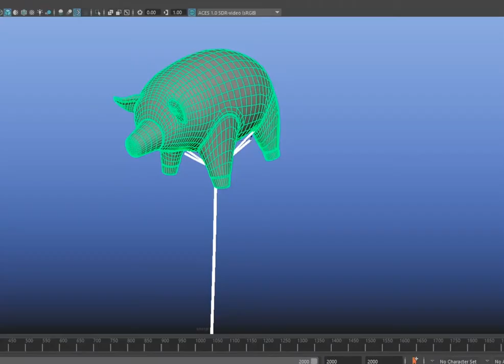Unreal Engine 5 environment - Pink Floyd - Animals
I decided it would be nice to recreate an environment from the album cover of Pink Floyd's Animals. First of all, I highly recommend it. It is a beautiful photo of the Battersea Power Station in London.
I used a combination of Lumen, and custom light blockers to get the shadows right, and art directed certain clouds using VDB volumes in Houdini.